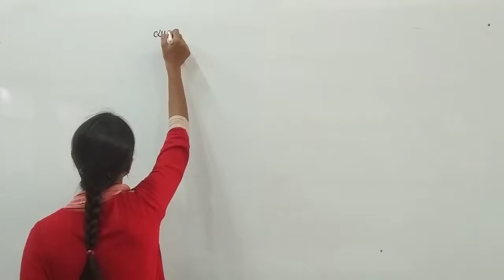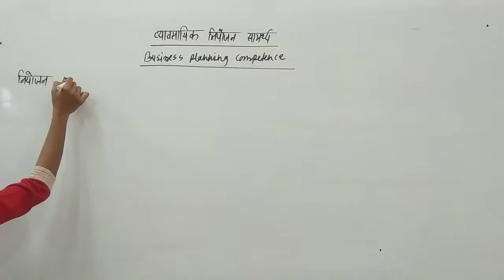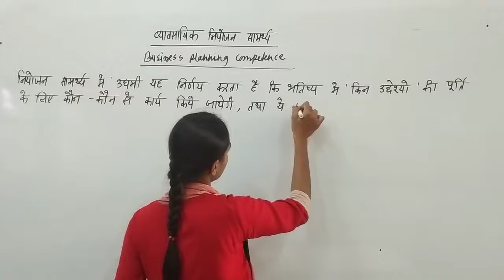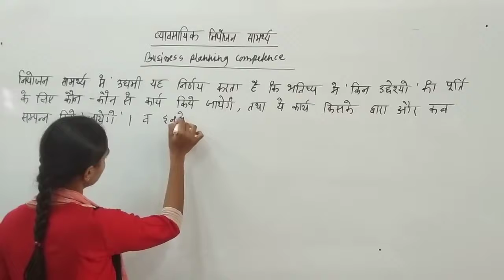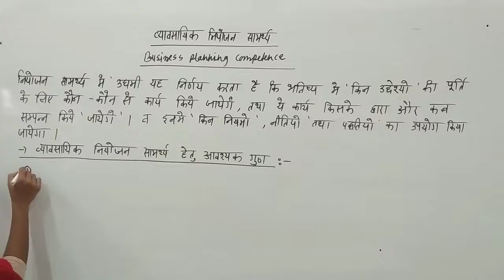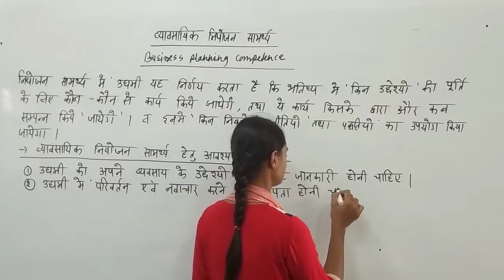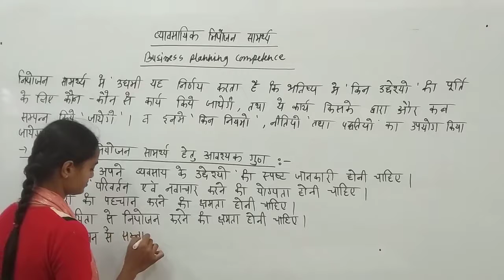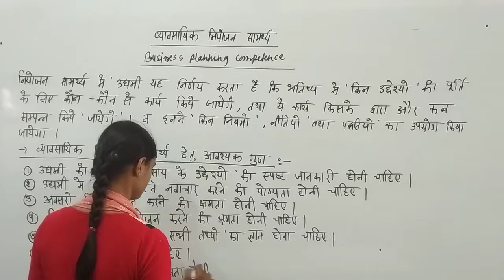Business Planning Competence by Radhika Lohiya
Qualification: MSc. MPhil, Ph.D Chemistry
Experience: Teaching and Research-16 Years

Faculties  :-
Dr Navneet Swami,
Radhika Lohiya,
Anil Nayak,
Manoj Swami,
Chandra Prakash,
Siddharth Anand,
Hanuman Mal Sharma,
Priya Saini,
Gaurav Joshi,
Kishor Darji,
Manisha Chotiya,
Tirupati Rakshak,
Pradeep Dubey,
Vrituka Nagpuriya,
Darshana Jain